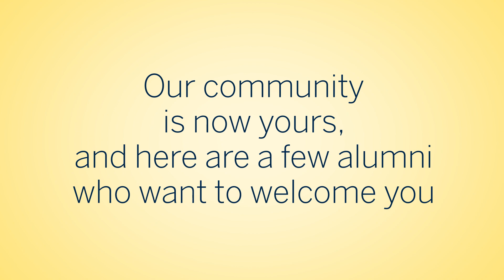Musical Theatre Alumni // Welcome to the Class of 2025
Our incoming first-year class of University of Michigan Musical Theatre Department students received a special welcome video from some familiar faces!